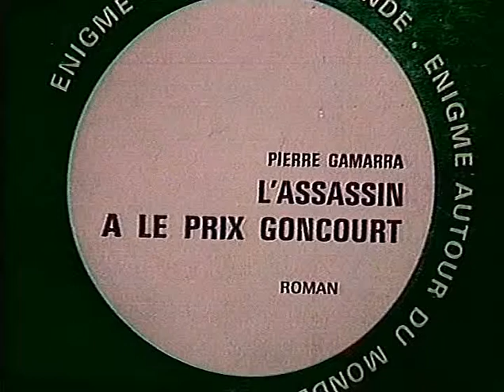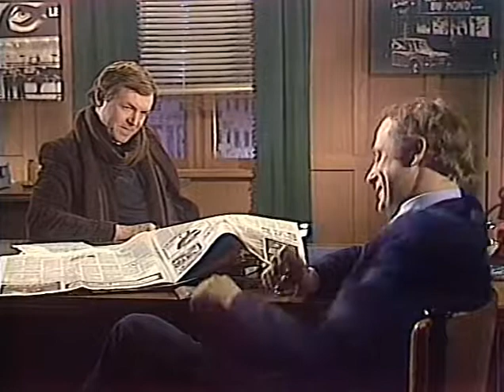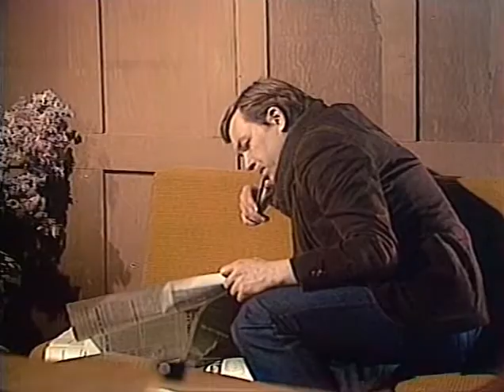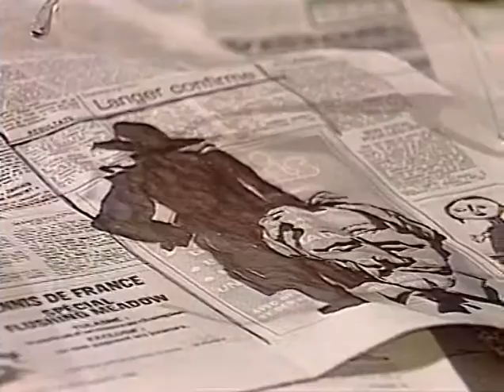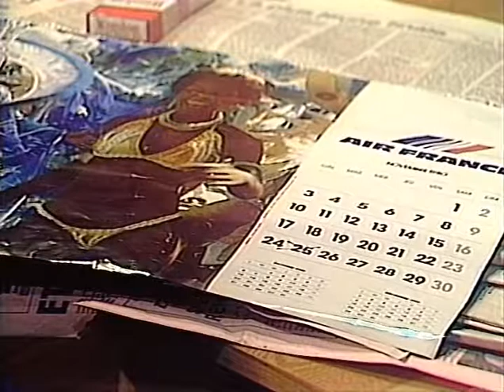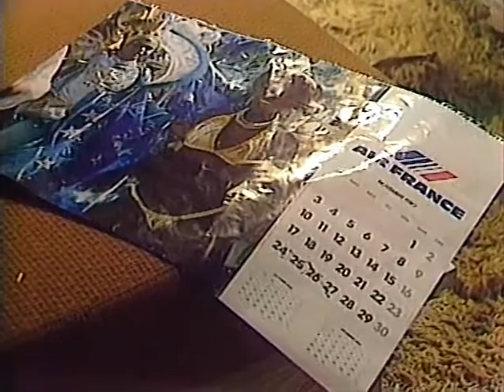Убийце - Гонкуровская премия (часть 1)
Телеспектакль ЛенТв, 1984 года.